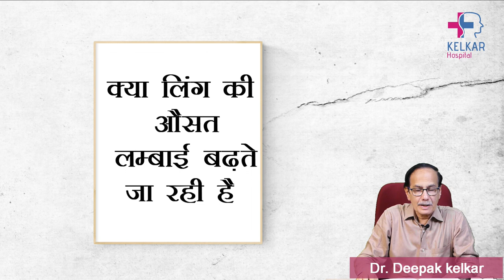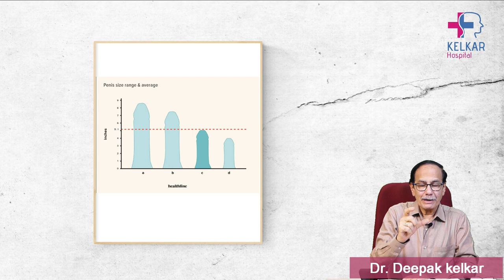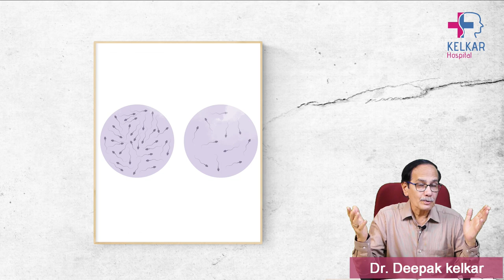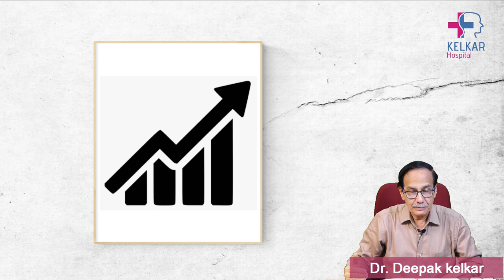क्या लिंग की लम्बाई बढ़ रही है ? I Dr. Deepak Kelkar (M.D.) Psychiatrist, Sexologist